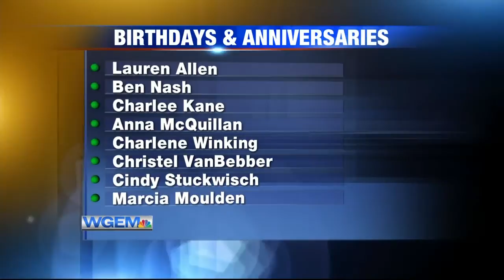Birthdays and Anniversaries: February 6, 2020